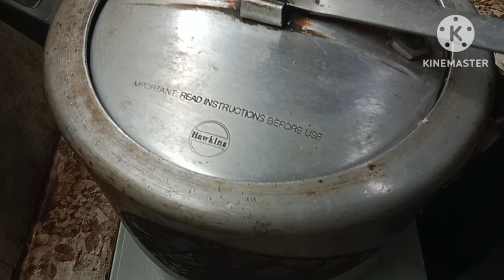স্বাস্থকৰ আৰু সুস্বাদু কলডিলৰ পিটিকা এই দৰে বনালো আজি/Banana flower chutney recipe in assames/432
স্বাস্থকৰ আৰু সুস্বাদু কলডিলৰ পিটিকা এই দৰে বনালো আজি/Banana flower chutney recipe in assames
Arifa vlogs & kitchen
arifavlogskitchen